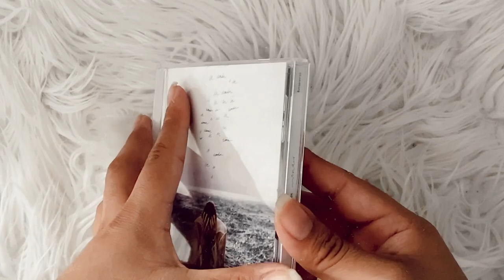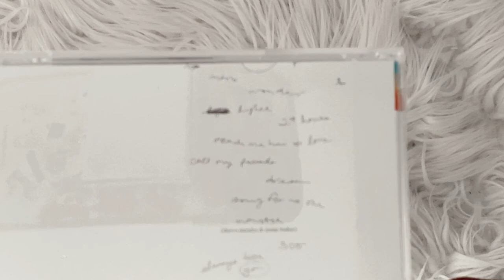shawn mendes - wonder (exclusive cd unboxing)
unboxing of shawn mendes new album, wonder on cd with two exclusive covers only on shawn's webstore.